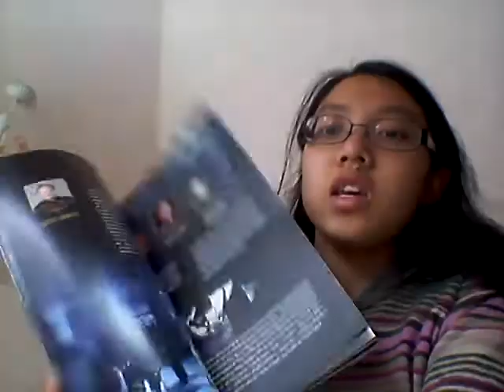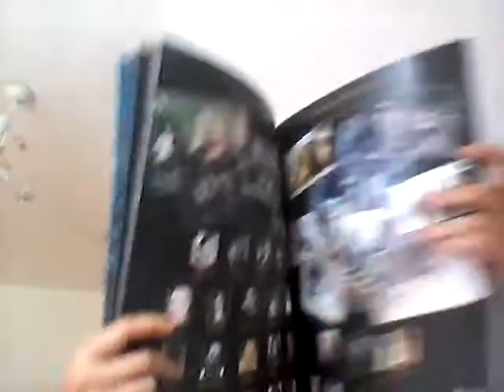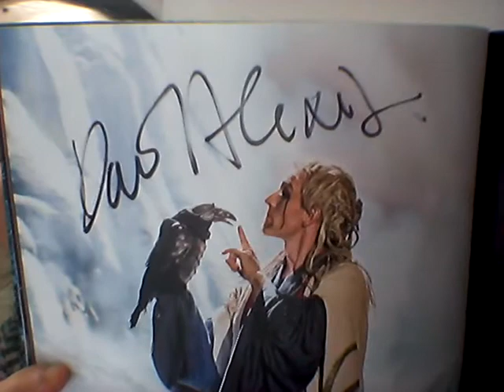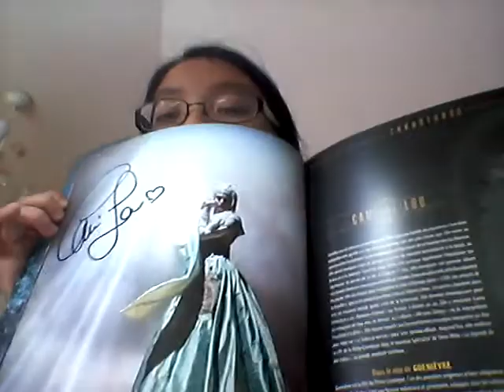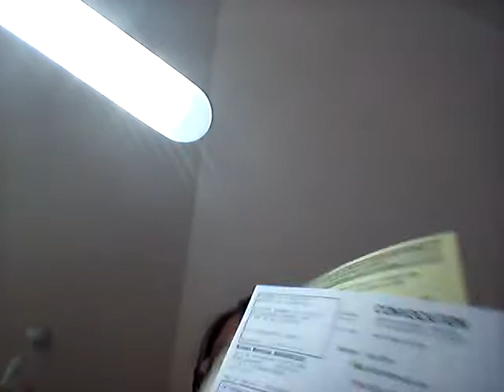Lundi 13 Juin 2016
Avant les épreuves du Bac et le lendemain du rêve au Zénith à Strasbourg.